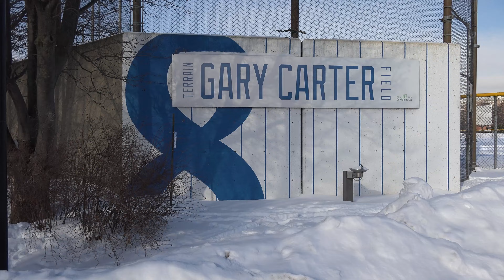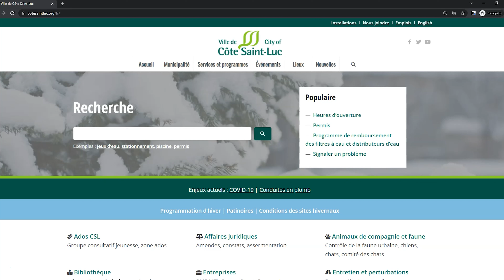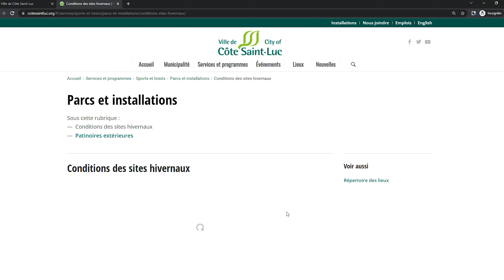Les installations hivernales • Winter facilities in Côte Saint-Luc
Découvrez un bref aperçu des installations hivernales de la ville de Côte Saint-Luc, qui comprennent une piste de toboggan, des pistes de ski de fond damées, des pistes de raquettes à neige et des patinoires.

See a brief overview of City of Côte Saint-Luc winter facilities, which include a toboggan hill, groomed cross-country trails, snow-shoeing trails, and ice rinks.